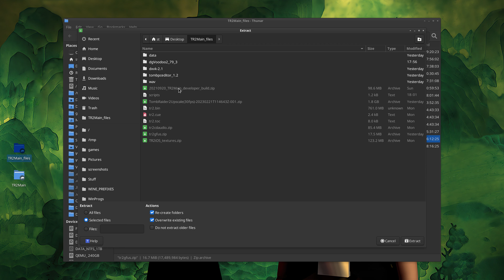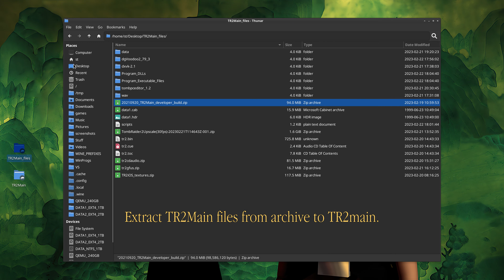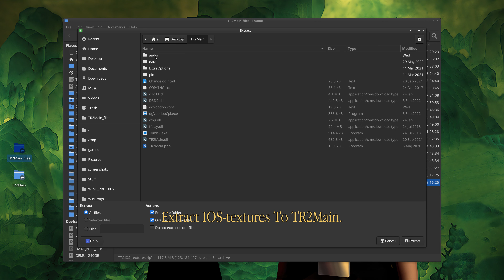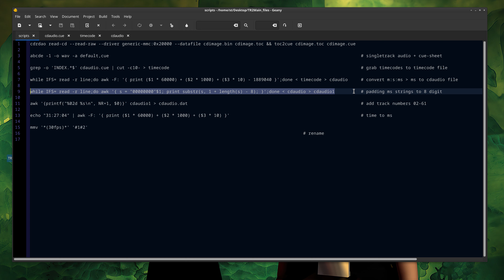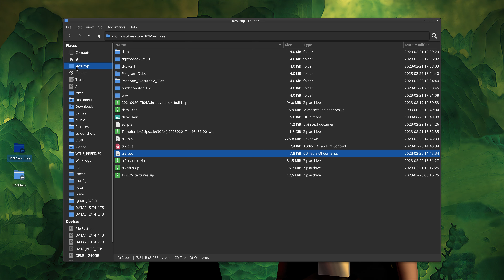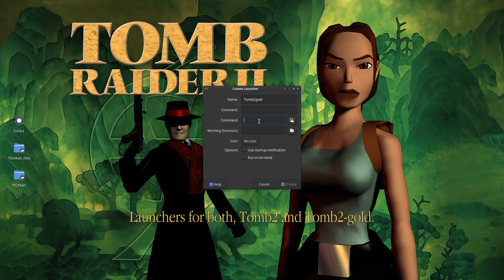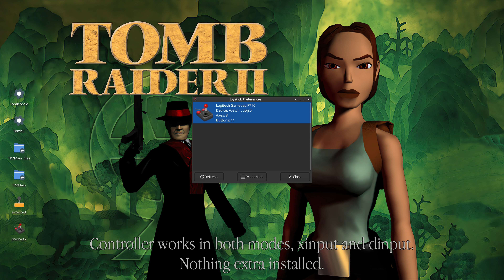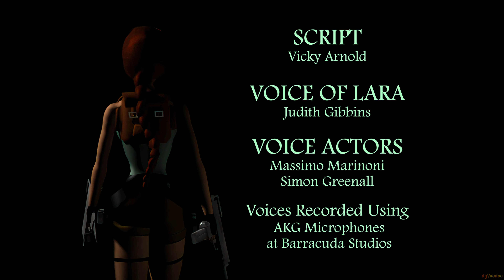Tomb Raider 2 TR2Main setup Linux / Wine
Arsunts excellent Tomb Raider 2 DX9 implementation

TR2Main runs fine without dgVoodoo and DXVK if AA and aniso. are not needed.

OS: Arch Linux / wine-8.1 (Staging)
Kernel: x86_64 Linux 6.1.12-arch1-1
CPU: AMD Ryzen 7 2700X Eight-Core @ 16x 4GHz
GPU: AMD Radeon RX 6900 XT (navi21, LLVM 15.0.7, DRM 3.49)
RAM: 32013MiB
GRAPH: AMDGPU - mesa-22.3.6 - DXVK-2.1.0/1.3.230
REC: SSR SimpleScreenRecorder
VIDEO: Vapoursynth - FFMPEG - Gimp - Imagemagick